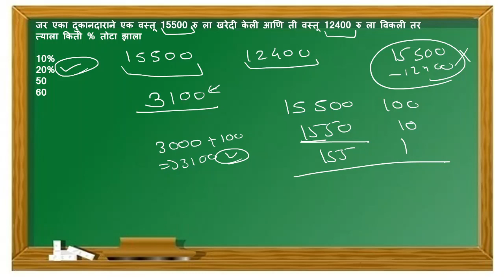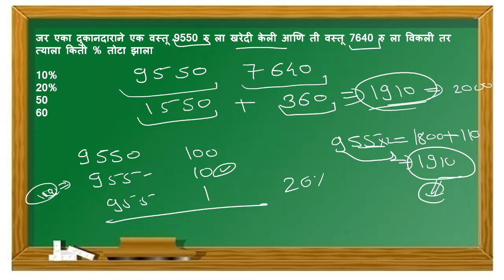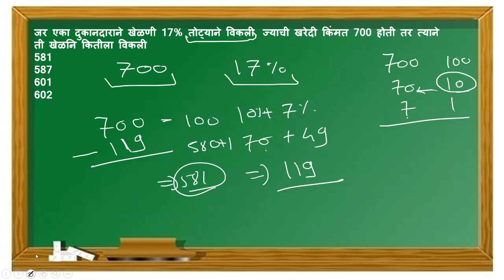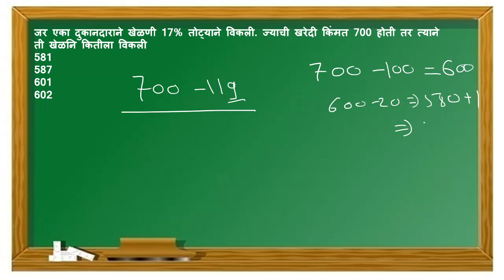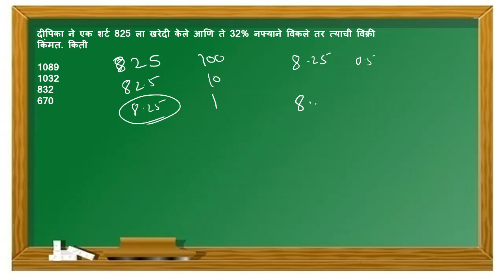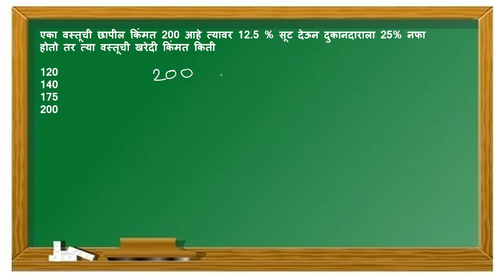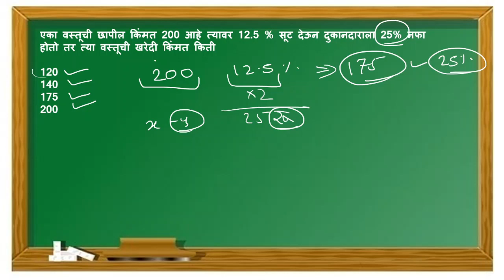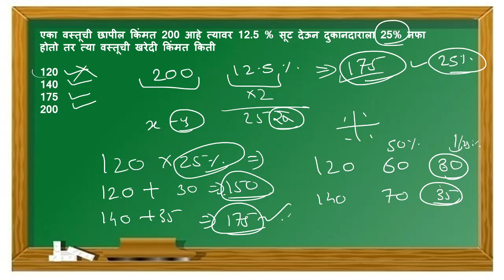IS ACADEMY# PROFIT & LOSS#नफा आणि तोटा # RRBGROUPD # EXAM# PART2